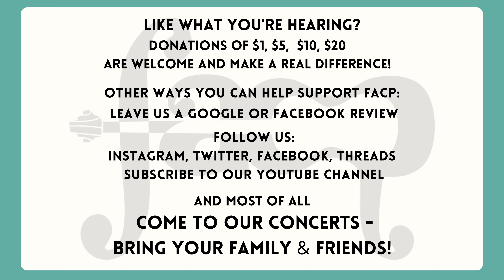2023, November - Hallam Family Concerts - "Threads"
RECORDED LIVE - November 4th, 2023 at Wilshire Baptist Church
Audio recording and engineering by Gary Haschke

Longtime friends and duo partners Maria Schleuning and Jolyon Pegis unite for a program of works for violin and cello, highlighting the interconnection of color, sound, and voice between the two instruments. Steve Harlos joins on piano for "La Muse et le Poète."

Season Theme: The Ties that Bind: Exploring the threads that connect us to each other and the larger world.